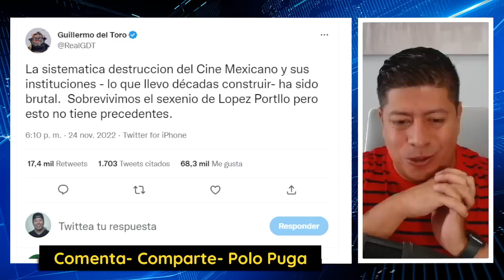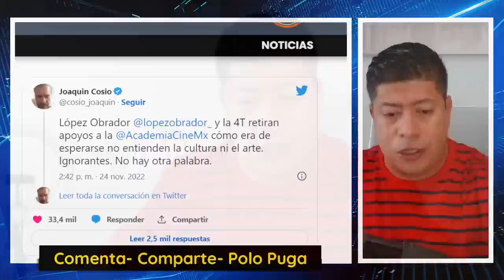¡NADIE LA CALLA! LILLY TELLEZ ANDA BIEN CALIENTE, EL COCHILOCO IGUAL, HACEN CHILE CON LA CLA